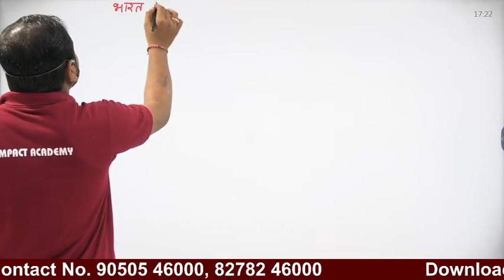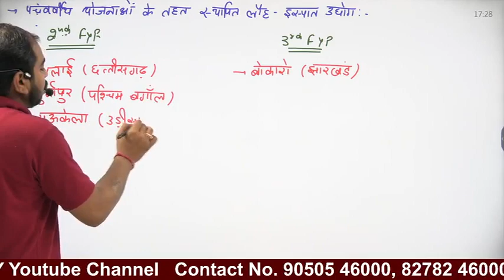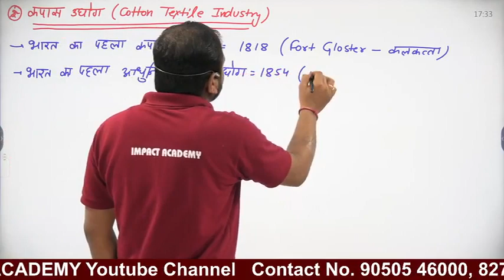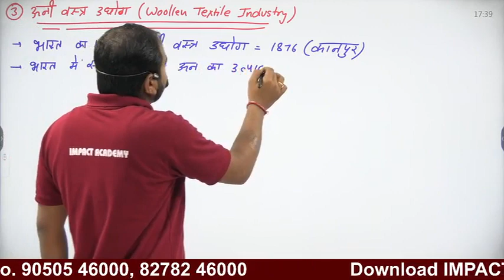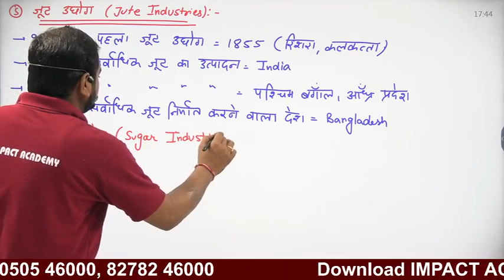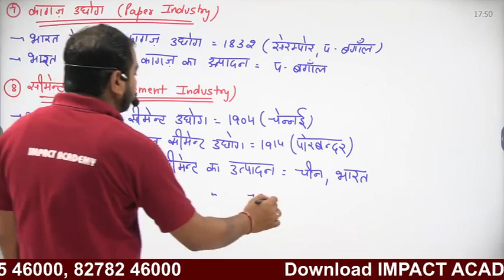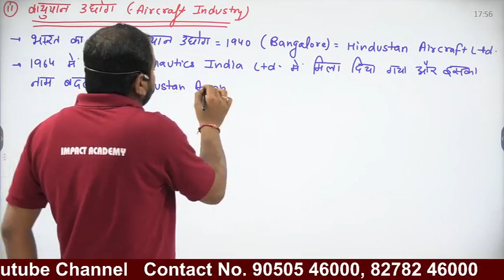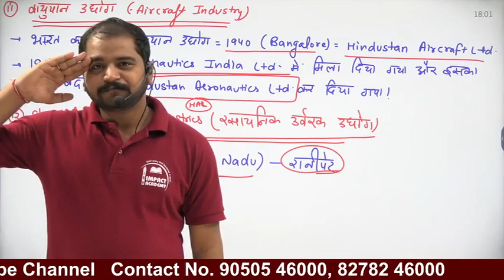Class 44 भारत में उद्योग Industries in India by Rishabh Sir